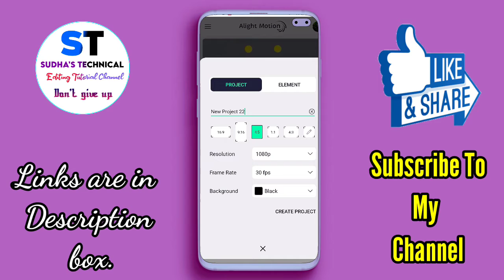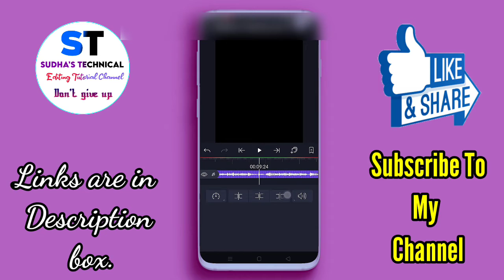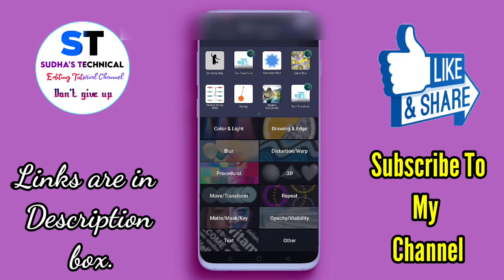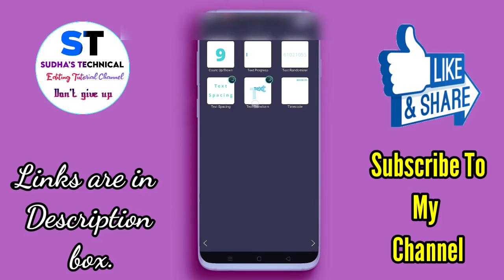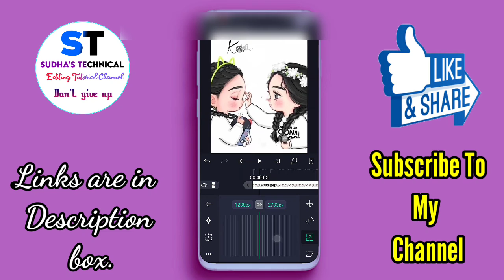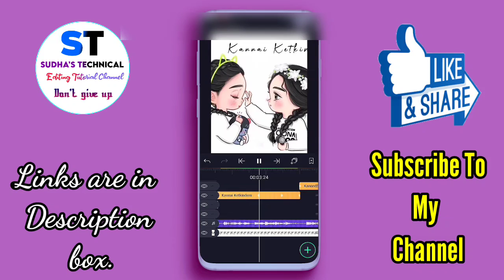How to create Trending lyrics animation tutorial tamil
Hello friends,💕
 This is Sudha's Technical 💕 welcome to our tutorial channel, every video of this channel make with love of editing 😻,so don't forget
How to create trending lyrics animation status in tamil